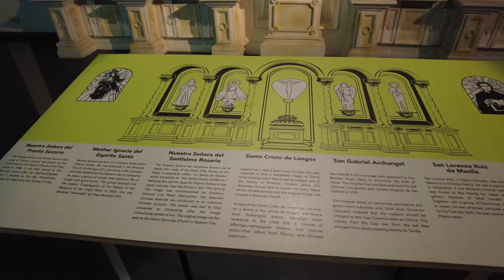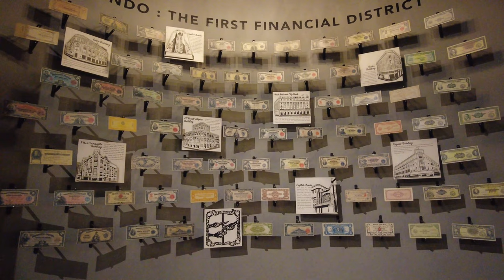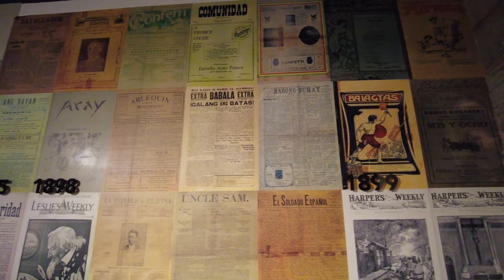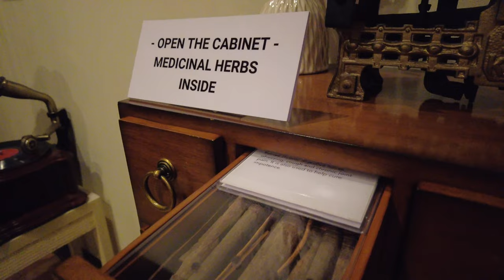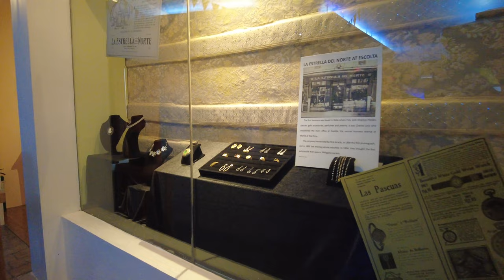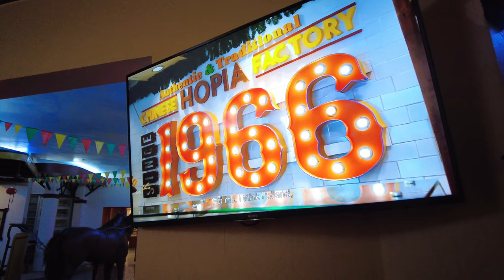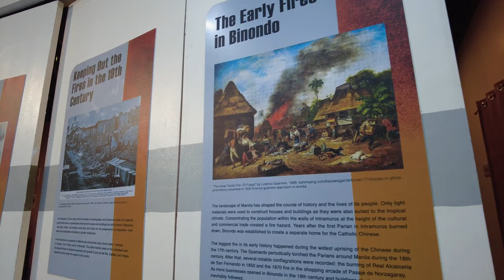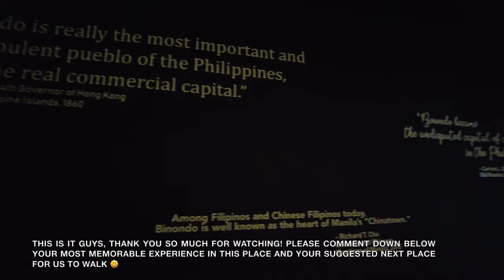[4K] How Chinatown was Built | Chinatown Museum Historical Tour 2023 | Binondo, Manila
Hi Walkers, have you ever wondered how the oldest chinatown was built, and what the Chinese people did to survive during the spaniards colonialism? Well it all lies here in Chinatown Museum in Binondo, Manila.

This Historical Tour was also included in our walking video inside the Lucky Chinatown Mall.

Chinatown Museum is a heritage and community space that shares interesting highlights of Binondo’s history as one of the oldest chinatowns in the world.

The museum’s  visual narrative brings alive key social, cultural, economic, political and religious threads. Though topics like the rise of the Chinese mestizo and the birth of the Katipunan stems from the heart of Binondo, its impact has  changed the course of the country’s history.

Located inside Lucky Chinatown Mall in Manila, the Chinatown Museum is recognized by the National Historical Commission and National Commission for the Culture and the Arts (NCCA) as a heritage project that creates a visual retelling of Binondo’s rich history.

Most of the pieces inside the museum are recreations made by accomplished craftsmen from the National Museum. This makes Chinatown Museum unique because the pieces are interactive. They even encourage taking photos!

The tour starts with a 5-minute video on how Binondo has changed since the colonization, the wars, and through time. Then it moves on to introduce the first Chinese Christians who integrated into Philippine society—who we now know as Tsinoys (Chinese-Pinoy).

Binondo flourished as a trading site, being the in-between of the pier and its neighboring cities. The city also served as a holding area of the galleon trade, where shipments from other Asian countries were sent to Spain and back.

Gold, ceramics, textiles, tobacco, and lumber are only some of the things that came and went through the country via Binondo—aside from the ever-famous Chinese cuisine. Even now, there are local tours that feature Binondo’s restaurants.

As the center of trade, it also follows that Binondo was the first home of Philippine Stock Exchange, which was located inside Crystal Arcade, and the first three banks in the country: Bank of the Philippine Islands, Standard Chartered, and HSBC.

Besides having museum items that guests can touch and take pictures with, Chinatown Museum features interactive and changing exhibitions.

Examples of this would be the current exhibit on the iconic buildings of Binondo, featuring a Buddha Board—a water-based painting board that dries the painting clear in a minute or so—and the small exhibit of the Philippine Post Office.

Said museum is open from Tuesday to Sunday from 10 a.m. to 6 p.m. Entrance is at Php 150 for regular visitors, Php 120 for senior citizens, and Php 100 for students. Kids below 4 ft can enter free of charge.

🗺️ Map of the Walk
📆 Date of walk: July 19, 2023
🕙 Time of walk: 3:25PM - 3:42PM
🌤 Weather: 30.3℃ | Cloudy

📷 Gears used:
1.  DJI Osmo Pocket 2
2. Wide angle lens
3. Do-it-all handle
4. Macbook Air
5. SanDisk Extreme 256GB
6. Zoom H1n